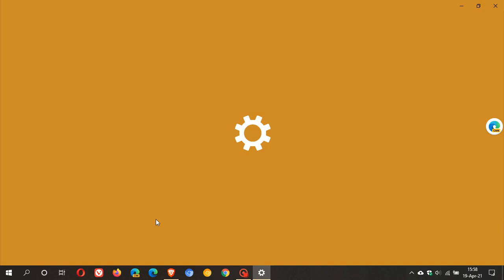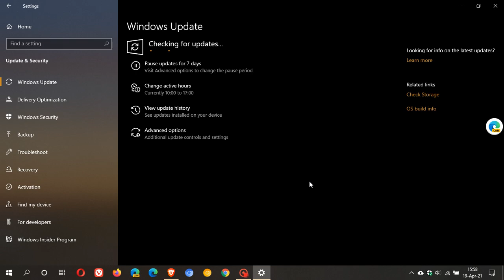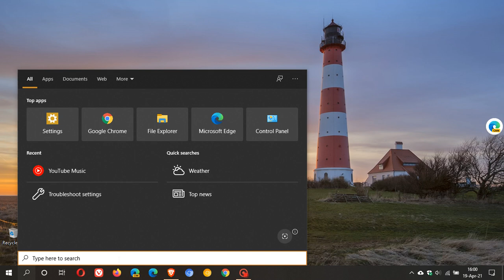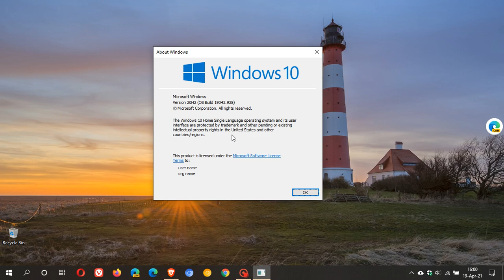Windows 10 21H1 is rolling out soon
I hope you enjoy this video. The public release of 21H1 will be in in April/May 2021 via cumulative update and enablement package.